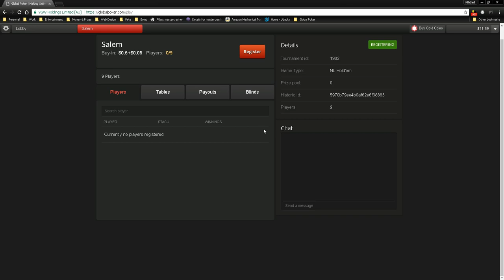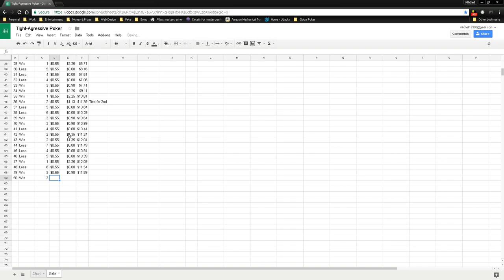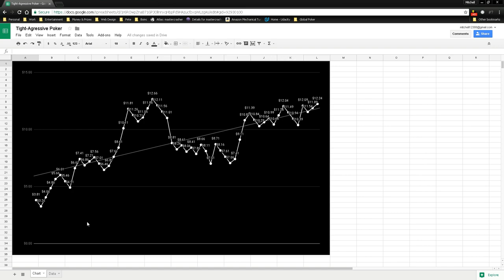Let's Play Texas Hold'Em Ep50 (patience is a virtue)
Took 3rd with patience!

The Lazy Gamer Mitch is playing rounds of Sit and Go tournaments with low stakes real money playing a specific strategy.  While The Lazy Gamer Wendell will be sitting in his easy chair watching the play on the big screen laughing at Mitch. There will be series of these tournaments given Mitch does not blow is bankroll into a million pieces.  OK so we would like to mention up front this is not a "HOW TO" video.  So if any of you lazy gamers decide to play poker following Mitch's strategy you do so at your own risk! You could easily go broke and lose all of your money and if your lazy and don't want go work for more be careful and only play with what you have to loose.  OK so now that stuff is out of the way let's play some Texas Hold'em.